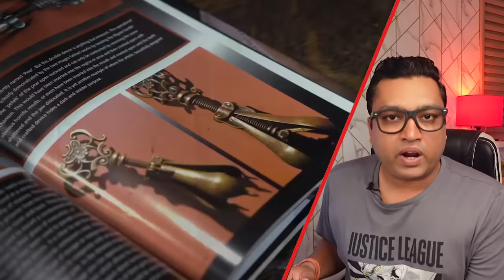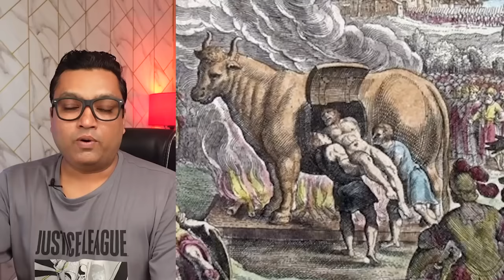HORRIBLE PUNISHMENTS जिनसे मौत भी कांपती है Worst Punishments Ever Given in Human History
in this video i will explain the worst punishments in the history of mankind.